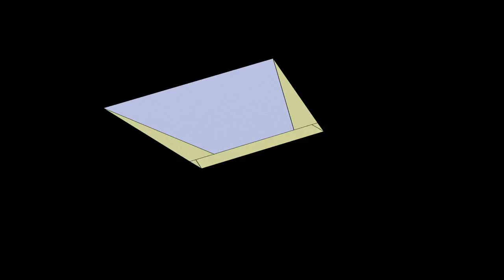1983 World Record Paper Airplane: 3D Folding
Based on a design by Ken Blackburn.